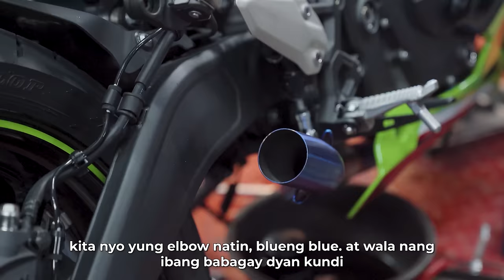KAWASAKI ZX4RR | ACCESSORIES UPGRADE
Another video na naman mga ka-Z1 Nation!